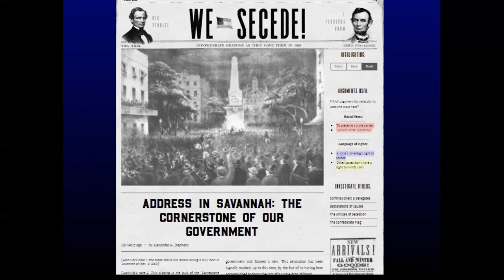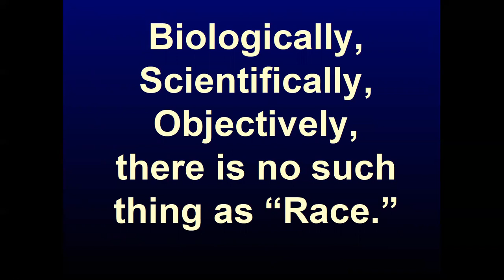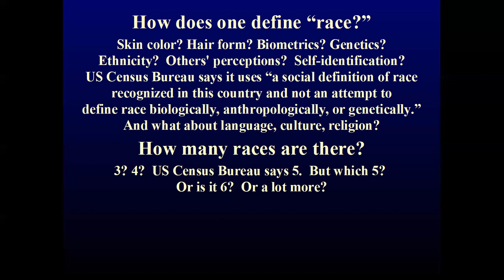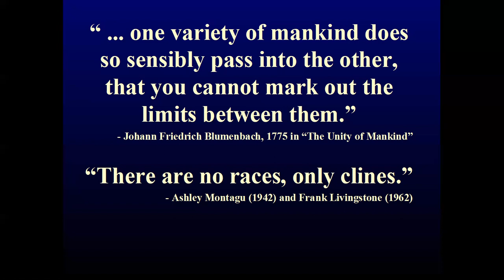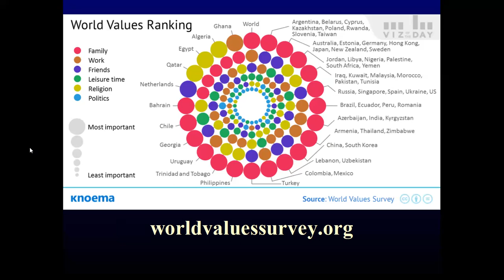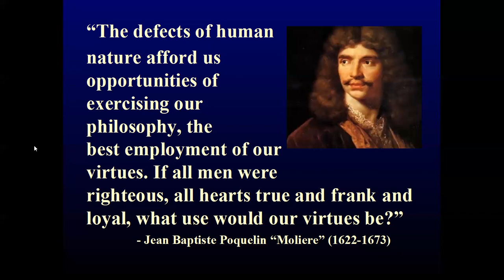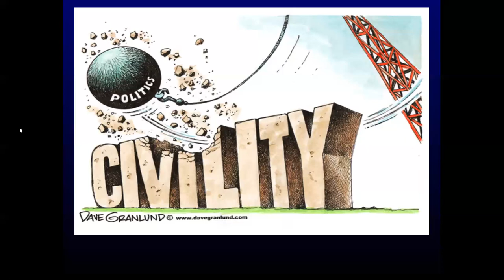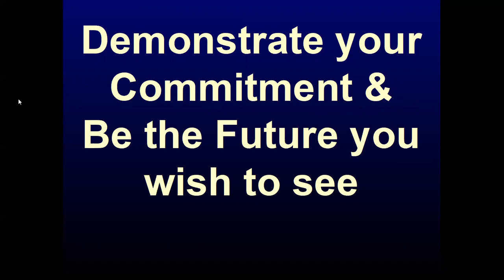North Texas Church of Freethought - March 21, 2021 - How Racist Are We?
If you would like to attend an online service, go to the NTCOF web and sign up for the newsletter at the bottom of the page.